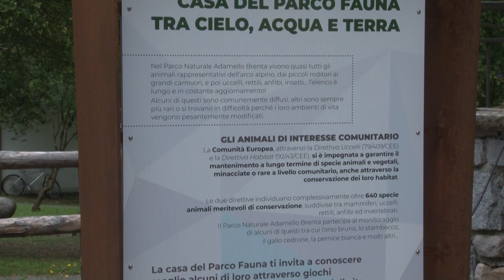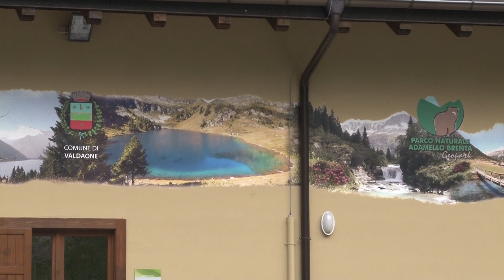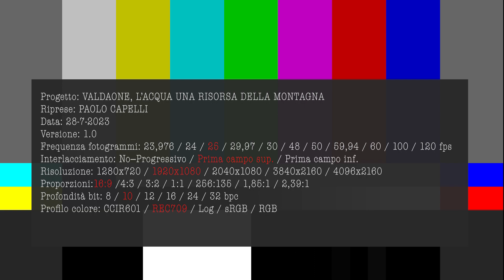Valdaone, l'acqua una risorsa della montagna - Vicepresidente Mario Tonina